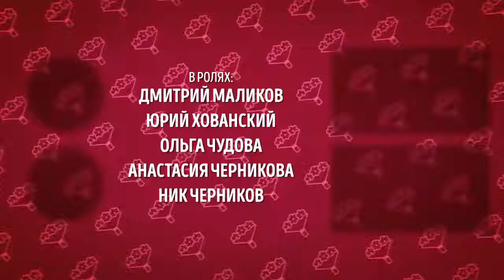мс хованский и дмитрий маликов спроси у своей мамы голосом pixie